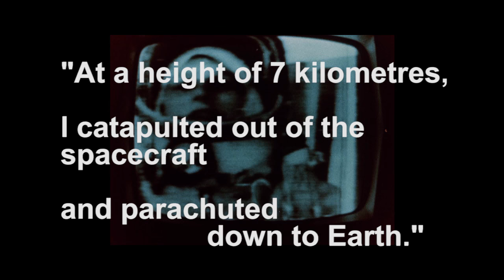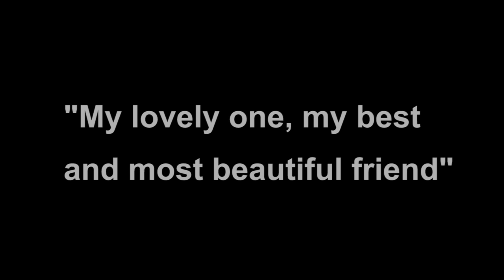Who was the first woman in space?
Valentina Tereshkova is the first woman to have flown in space, having been selected from more than 400 applicants and five finalists to pilot Vostok 6 on 16 June 1963. She completed 48 orbits of the Earth in her three days in space.